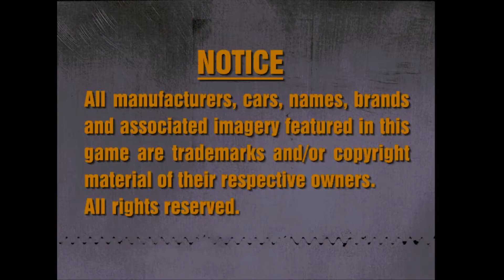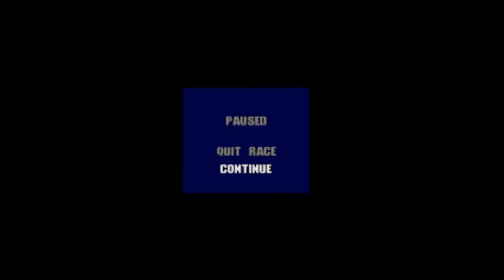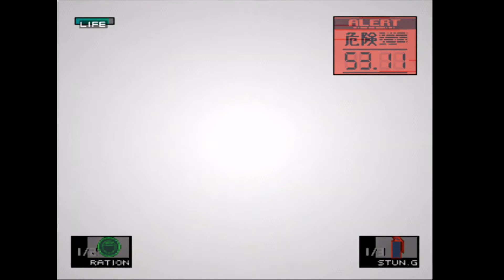Playstation 1 Special Disk France (Europe) Xmas